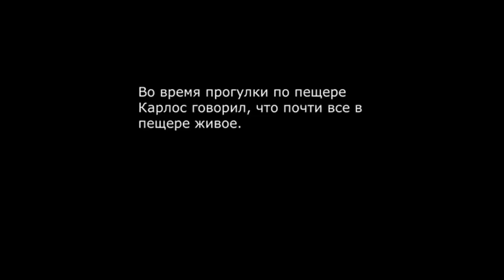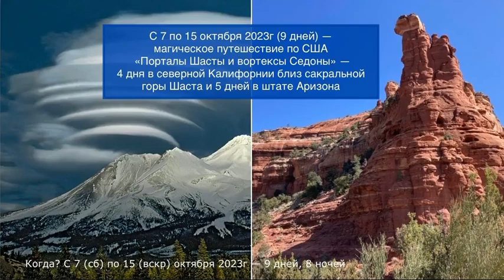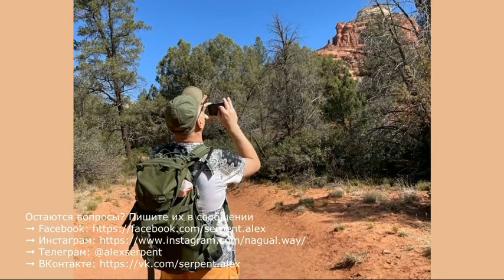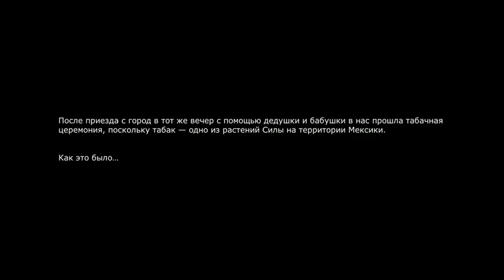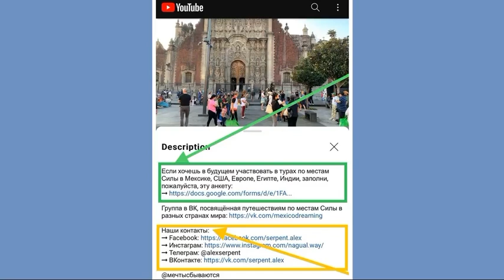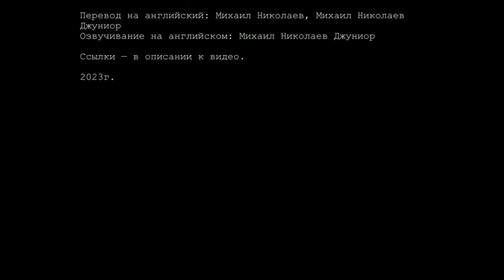Эпизод 9. Табачная церемония с местными шаманами. МАГИЯ МЕКСИКИ. ПО СЛЕДАМ ТОЛТЕКОВ И КАСТАНЕДЫ.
Документальный фильм снятый во время нашего магического тура по Мексике по местам Силы и местам описанных в романах Карлоса Кастанеды в январе 2023.

🎬МАГИЯ МЕКСИКИ: ПО СЛЕДАМ ТОЛТЕКОВ И КАРЛОСА КАСТАНЕДЫ.

🔥 Эпизод 9. Табачная церемония с местными шаманами 🔥

☝️Внимание! С 7 по 15 октября 2023г — магический тур в США в северной Калифорнии и в Аризоне: «Места Силы Шасты и вортексы Седоны»!

С 11 по 20 февраля 2024г — магический тур в центральной Мексике: «По следам древних тольтеков и Карлоса Кастанеды—2»!

Если хочешь участвовать в одном или в обоих этих турах, заполни, пожалуйста, эту анкету:

☄️Если хочешь в будущем участвовать в турах по местам Силы в Мексике, США, Европе, Индии, Египте, заполни, пожалуйста, эту анкету 👉🏻

☄️Группа в ВК посвящённая путешествиям по местам Силы в разных странах мира

⚡️Режисёр, автор сценария, монтаж: Алекс Серпент
⚡️Операторы: Сара Элизабет и Тиана